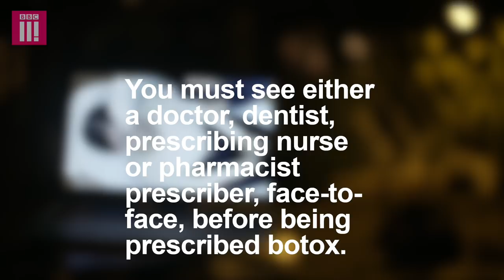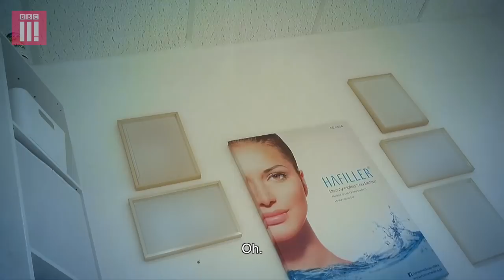The Botox Doctor Bending Rules For Cash: Ellie Undercover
Investigative Journalist Ellie Flynn is on the trail of medics who may be wrongly providing botulinum toxin, commonly known as Botox, and the beauticians who either don’t know the strict rules or are choosing to ignore them.

Researchers suggest that as many as 100,000 Botox injections are carried out each year in the UK, and campaigners report an astonishing trebling in botched treatments since 2016.